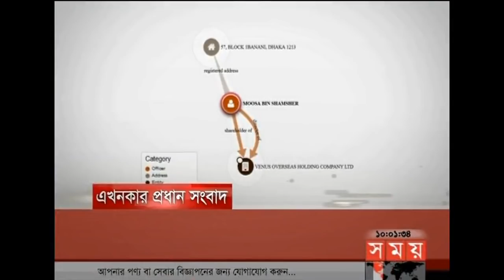সম্পাদকীয় | রাজনৈতিক ভাষ্য | ১৫ ফেব্রুয়ারি ২০১৮ | Somoy tv News Today | Latest Bangladesh News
বিষয় : রাজনৈতিক ভাষ্য

সঞ্চালনা : পারমিতা হিম

অতিথি :
ড. রেজোয়ান সিদ্দিকী
সম্পাদক,দৈনিক দিনকাল

বিভুরঞ্জন সরকার
সাংবাদিক  ও  কলামিস্ট

কাশেম হুমায়ূন
ব্যবস্থাপনা সম্পাদক, দৈনিক সংবাদ